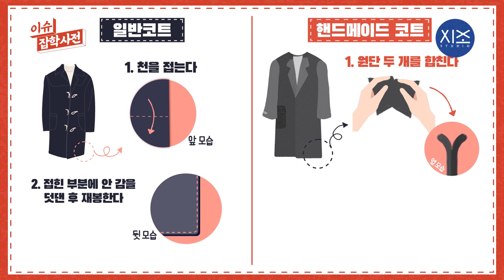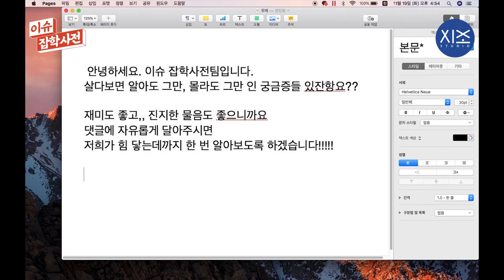그동안 속았습니다..핸드메이드 코트는 정말 손으로 만들었을까? Hand made 살때 가장 중요한 팁! | 두둥탁 ep.07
당신의 핸드메이드 코트는 안전하신가요? 핸메 코트 많이 구매 하시죠? 손목에 붙어 있는 택이 고급스러워 보이기도 하는데요
그런데 정말 핸드메이드답게 100% 사람 손으로 만들었을까요?

두개골을 탁 치는 생각. 두둥-탁!